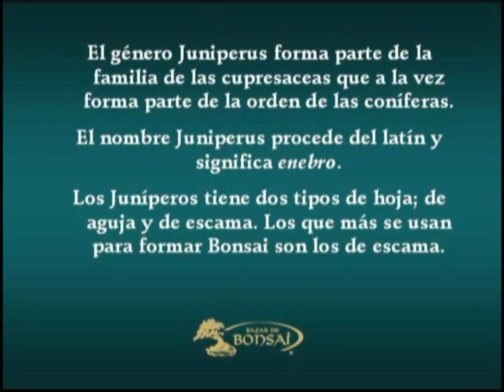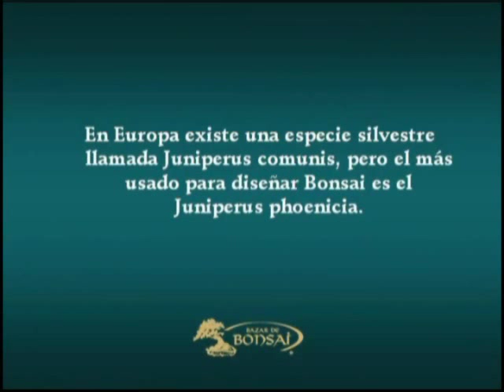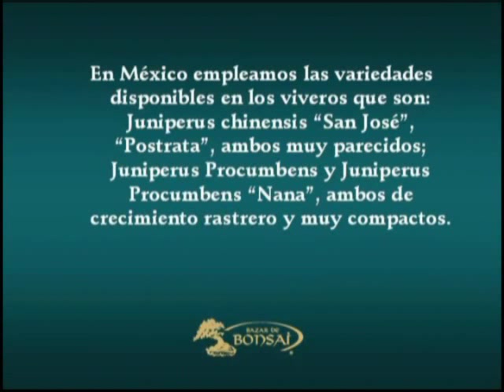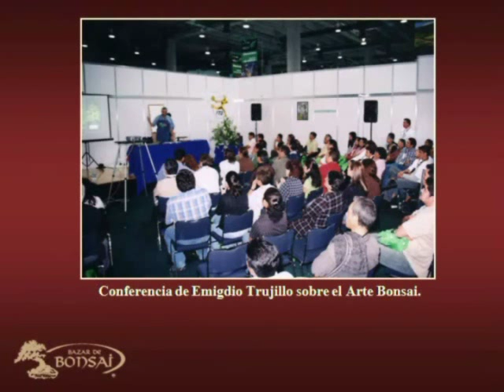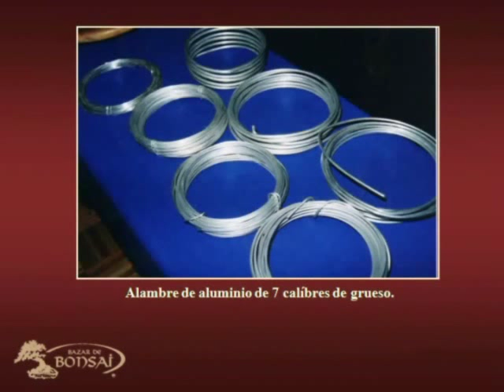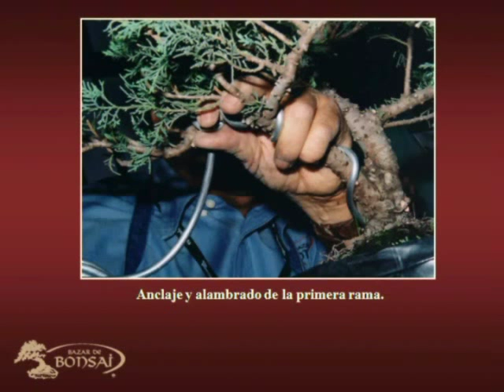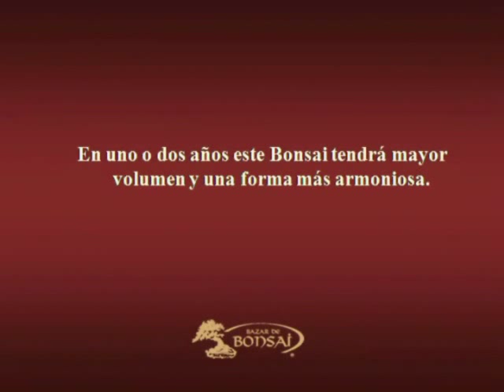Juniperos_en_bonsai.wmv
Juniperos en bonsai, juniperos premiados y demostracion.